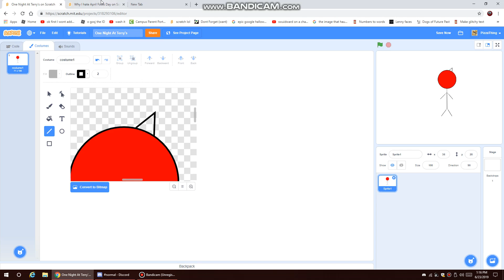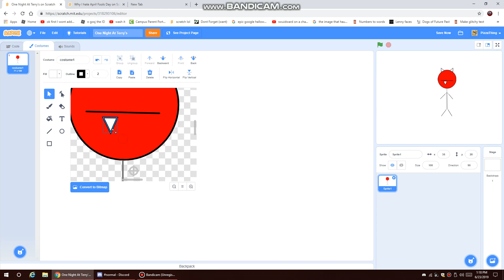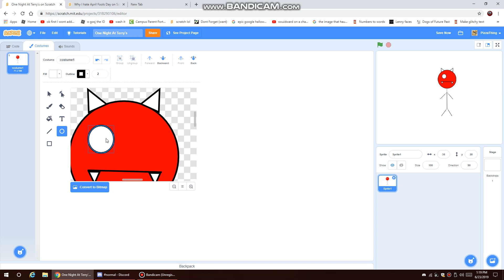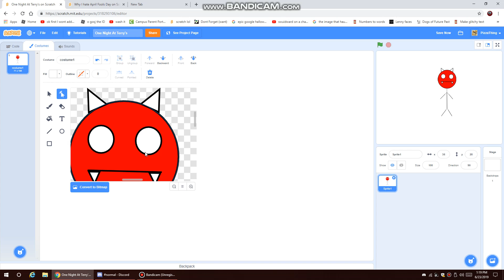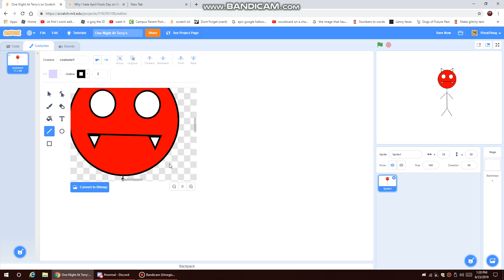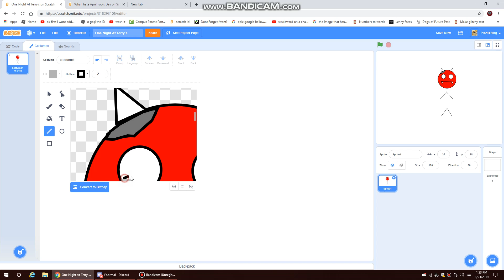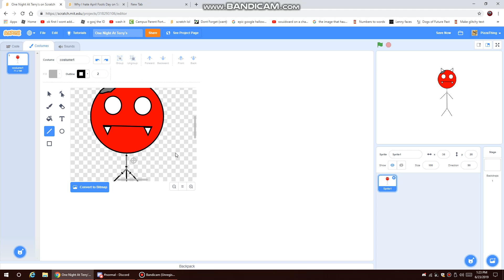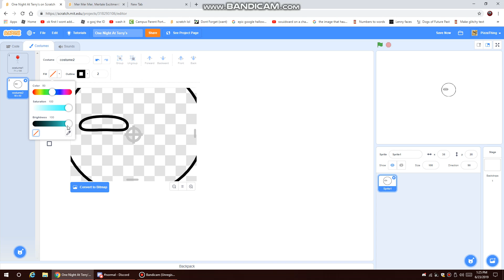ONAT Animatronics Part 2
Terry gets finished and Mer searches for another animatronic she could make. She lays eyes on something and begins making it.